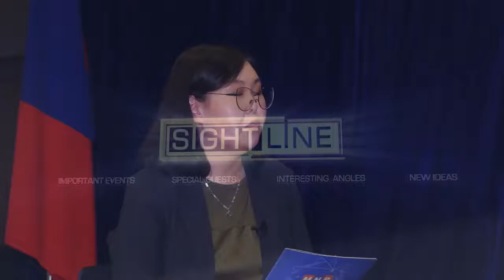Sightline | Jean-Pierre Lacroix, UN Under-Secretary-General for Peace Operations| MNB World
International Day of Peacekeepers was marked on May 29th.  We’ve invited Jean-Pierre Lacroix to our program during his visit to Mongolia, to talk more about the UN’s Peacekeeping Operations.